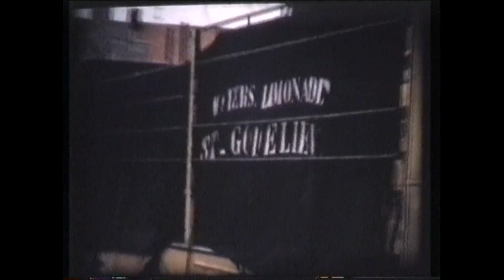Firma Maurice Herman, Heule-Watermolen (juni 1969)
De limondadefabriek was ook gekend als "St. Godelieve", "de Puck" en "de Puckolo".